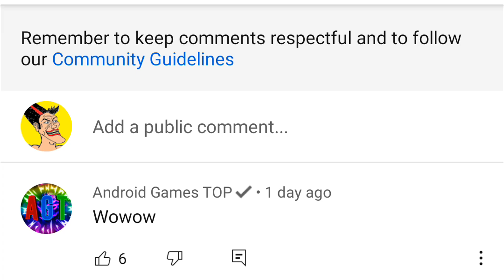Blockman Go - 🚀Rocketman Challenge 🚀in BED WARS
BLOCKMAN GO
Bed Wars

Egg Wars

Sky Wars

Jail Break

Realm City

Murder Mystrey

Hero Tycoon

Build Battle

Mini Town

Sky Royale

Treasure Hunter

Survival Games

Snownman Defender

Snowball Battle

Rainbow Parkour

Zombie Infecting

Aliens Attack

TNT Run

Blockman Strike

Ultimate Fighting

Bow Spleef

Build Battle

Ranchers

TNT Tag

Mega Walls

Capture Flag

Voyage Era

Racing Parkour

Bird Simulator

Gem Knight

Sky Divers

Transparent War

Cake Wars

Rush Ladder

Wool Wars

Egg Catcher